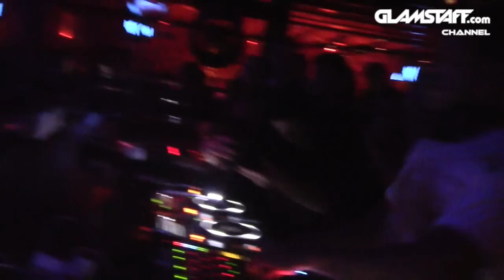Richy Ahmed @ Music On - Amnesia (12-06-2015)